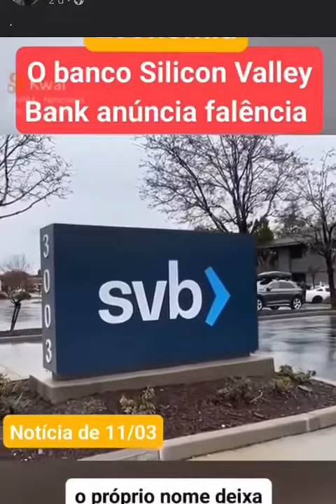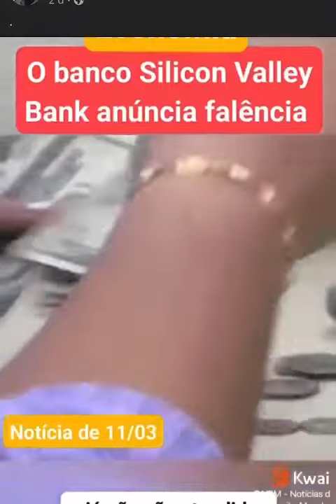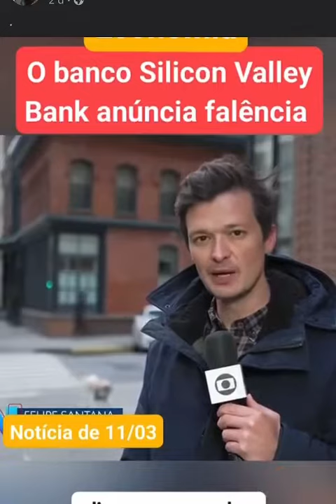SILICON VALLEY banco anunciou falência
VIS Token SITE OFICIAL | Viseu  2023 |
Porquê Investir em VIS?
A inflação é um dos maiores desafios enfrentados pelas economias modernas e pode levar a perdas significativas no valor do seu dinheiro ao longo do tempo.
Felizmente, a criptomoeda VIS oferece uma solução inovadora e eficaz contra a inflação.
Ao contrário de moedas tradicionais, a VIS é uma moeda desflacionária, o que significa que sua oferta é limitada e não aumenta de forma constante.
Isso ajuda a manter o valor da moeda estável e a protegê-lo contra as perdas causadas pela inflação.
Além disso, a VIS é uma moeda digital descentralizada e segura, o que significa que tem total controle sobre o seu dinheiro e não precisa de depender de intermediários para realizar transações.
PAGAMENTO POR BINANCE PAY ID: 55207510

Paga me um cafÉ atravÉs da Moeda da  Tron:
TPrAs1w2jTS5i5WsqYWpHMwrNaDX2vQNqN